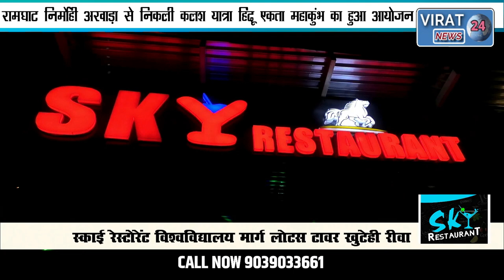रामघाट निर्मोही अखाड़ा से निकली कलश यात्रा हिंदू एकता महाकुंभ का हुआ आयोजन